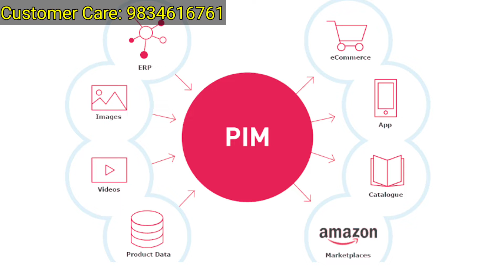Amazon Seller कैसे बने || How to Sell on Amazon || Arsh Management